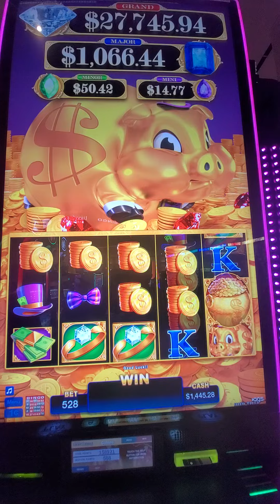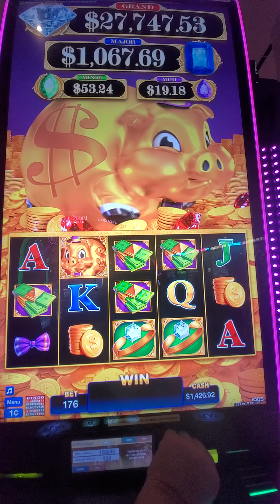Kickapoo lucky eagle casino 🎰 playing Rakini bacon